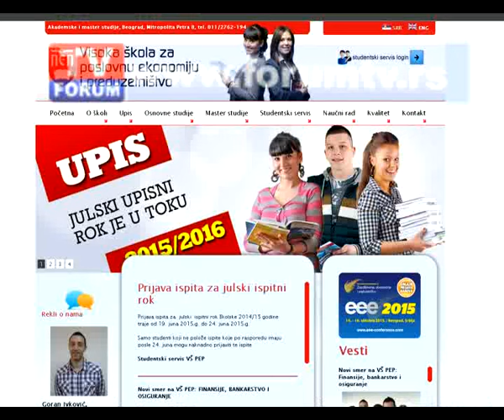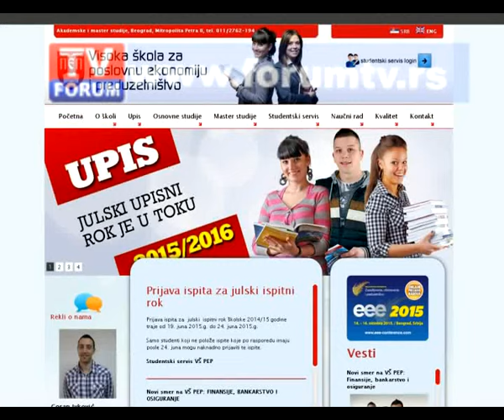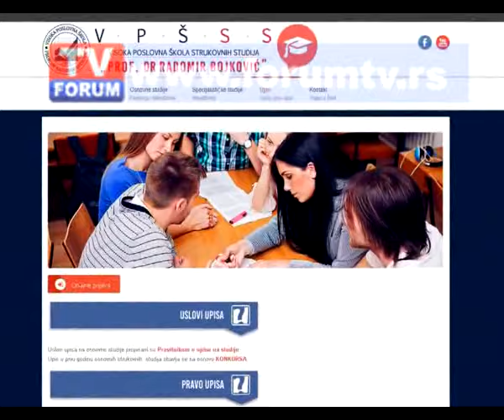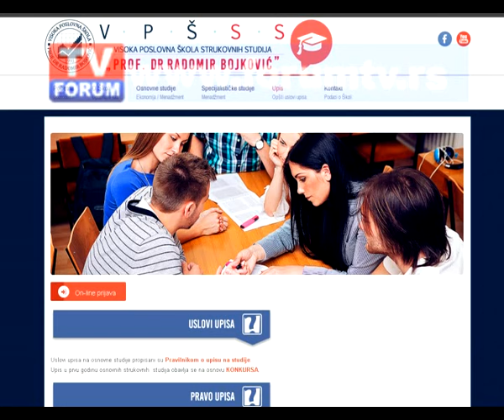TV FORUM 07.07.2015.VESTI